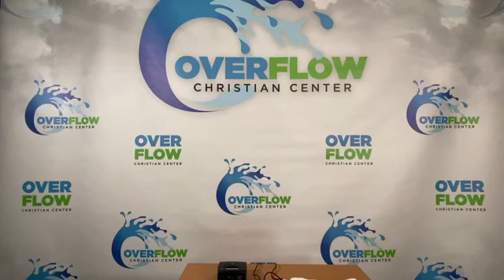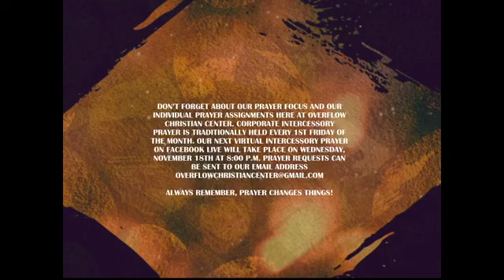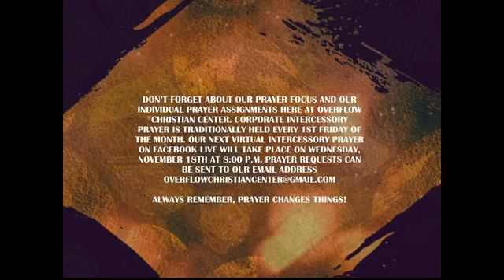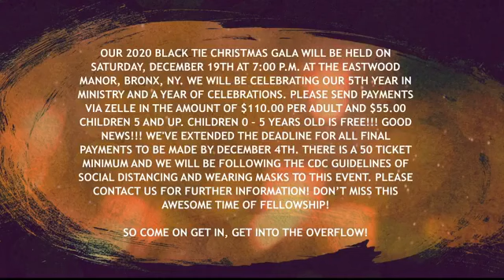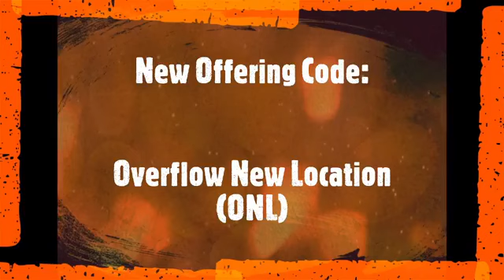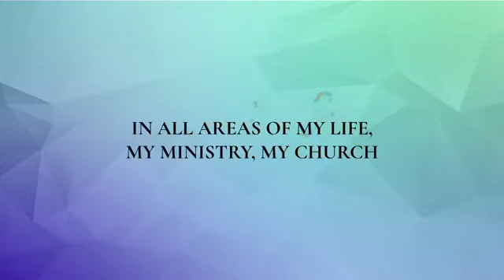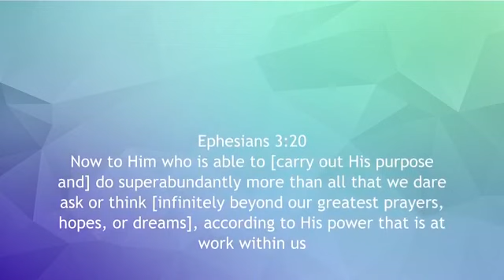Signs of the Times/End Time Events SOE15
In-Depth study of the Signs of the Times/End Time Events